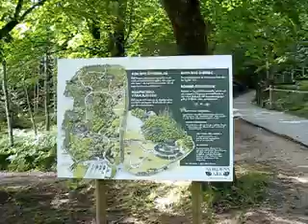Nordens Ark 2010: Southern Pudú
The Southern Pudú enclosure at the Nordic Ark. The Pudú is the world's smallest deer ... this is one of two species, there is also one called Northern Pudú, this is the Southern, Pudu puda. This year they had a calf and she was just beyond adorable. Just watch her run around ... isn't she the cutest thing? :-) This is our third year visiting the park - in 2008 they had an adult breeding pair, in 2009 they only had the male, but now they have aquired a new female and, as you see, successfully bred these endangered animals. It was the first time we had seen a baby pudu and we were all totally charmed. I wants one ... ! :-D